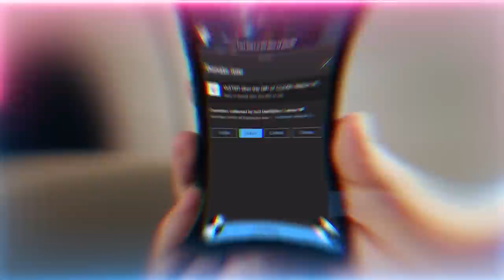What Exactly is the Angel Whale and How Does it Hold the Earth? | Sufi Meditation Center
Is it some form of a blackhole?  The energy on the Ocean water?

Imam Mahdi Salawat
So “Allahumma salli ‘ala Sayyidina Muhammad Saheb ul Waqt, Saheb az-Zaman, Saheb ul Waqt, Saheb ul Unsur”. So, “Allahumma salli ‘ala Sayyidina Muhammad al Mahdi, Saheb ul Waqt, Saheb ul Unsur, Unsur”. And you can do that a 100 times a day making this salawat upon the Muhammadan reality of Sayyidina Muhammad al Mahdi (as), inshaAllah.

Q&A Chapters :
00:00 The immense amount of service our community is accomplishing!
01:26 The whale that swallowed Prophet Jonah (as) being the reality of Mawlana Shah Naqshband (Q), what is the celestial reality of that whale?
17:28 What is the reality of severe anxiety and increased risk of panic attacks at night? They often come with cold chills. Does this have anything to do with jinn (unseen beings) attack?
21:21 What’s the spiritual reality of organ donation?
25:11 How to use salawats (praises upon Prophet Muhammad ﷺ) to improve our connection to Imam Mahdi (as)?
27:26 How could the consciousness of the heart be awakened speedily?
35:11 If children fall asleep as soon as Mawlid (celebration of the birthday of Prophet ﷺ) starts, are they still blessed with the light of zikr?

Recorded : 20221201